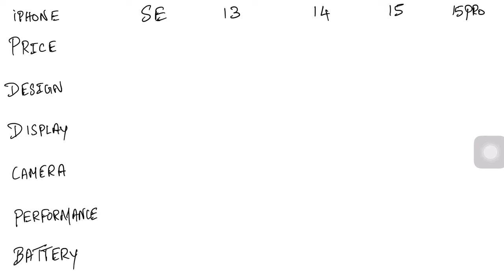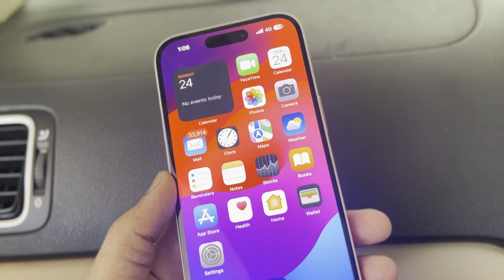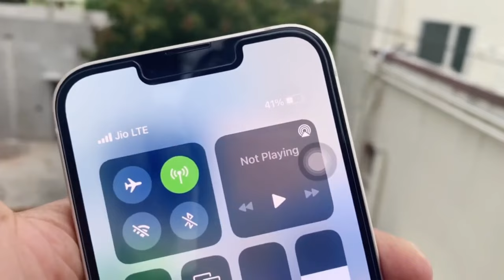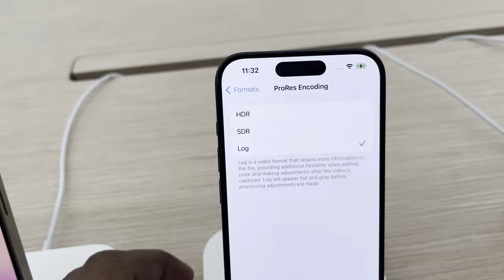iPhone Buying Guide in 2024 (Tamil) || Which iPhone to buy in 2024?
In this video i have discussed about all the iPhones which Apple sells currently in 2024 after iPhone 15 launch. Should you buy iPhone SE or iPhone 13 or iPhone 14 or iPhone 14 plus or iPhone 15 or iPhone 15 plus or iPhone 15 pro or iPhone 15 pro max in 2024. I have discussed all the pros and cons of these iPhones. In this video I have talked about the Positives and Negatives of all iPhone and have given my rating for all the iPhone.
Do watch this video fully before buying an iPhone in 2023.